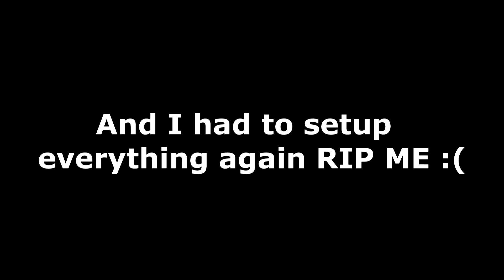We suck at Battle Block Theater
!!Stay Awesome!!